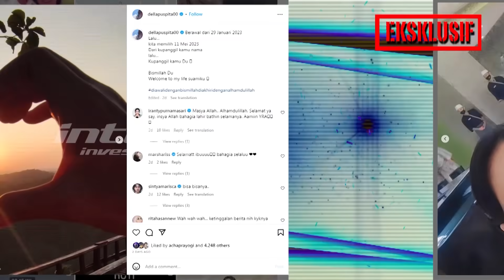Muncul Perempuan Mengaku Istri Dari Suami Della Puspita